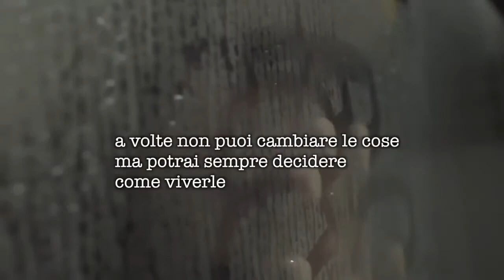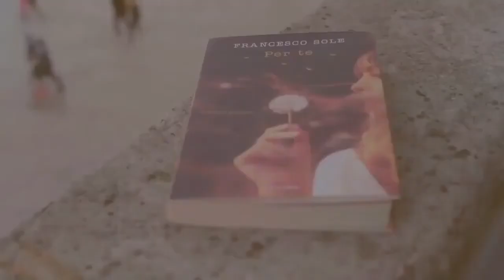Solo TU 🔘 Francesco Sole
.nella mia mente, nel mio cuore, nella mia anima.